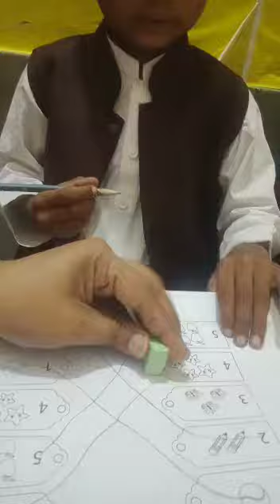The Smart Bagless School